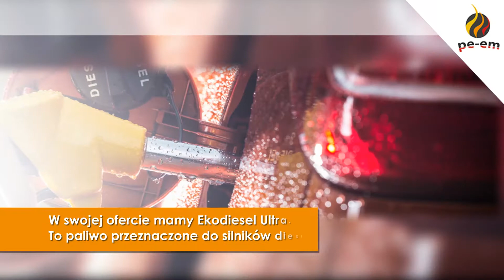Olej opałowy Dąbrowa Górnicza PE-EM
Nasze wieloletnie doświadczenie na rynku jako firma Pe-Em jest bardzo cenione w naszej branży. Działamy z siedzibą w Dąbrowie Górniczej, na terenie województwa śląskiego.

Nasza firma działa na rynku jako sprzedawca oleju napędowego. W swojej ofercie posiadamy także olej opałowy.

Proponujemy Ekoterm Plus, który ma świetne zastosowanie w wielu gałęziach przemysłu. Olej napędowy grzewczy sprawdza się w suszarniach, lakierniach proszkowych oraz piekarniach. To bezpieczne rozwiązanie do zasilania kotłów centralnego ogrzewania.

W swojej ofercie mamy Ekodiesel Ultra. To paliwo przeznaczone do silników dieslowskich.

Profesjonalne podejście naszych fachowców, z dużym naciskiem na nieustanny rozwój umiejętności oraz technologii produkcji to nasz klucz do sukcesu, gwarantujący wysoką jakość.